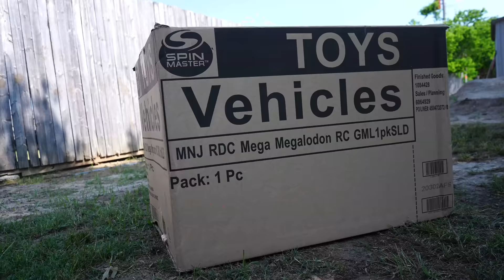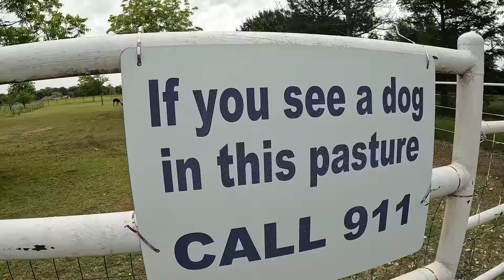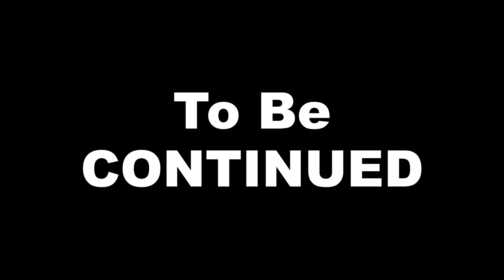Finding Monster Trucks & BIGFOOT Joyrides The Evan Storm Power Wheel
Is Bigfoot real? They have proof!  Evan found Bigfoot hair in his Power Wheel when they came back from feeding chickens and playing at the park.  Evan and Emily also found Monster Jam’s Soldier Fortune and Hot Wheels Bigfoot with MichelAngelo 1/24 scale die-cast while feeding alpacas . They then went to the park and dad slipped down the slide into lava.  They also played with the trucks, jumping them over ramps and down the slide.  Evan’s custom Power Wheel was found dirty, covered in mud and the Monster Jam Big Air Challenge was missing. They cleaned the truck with silly soap and then Emily drove off searching for the lost Monster Jam Big Air Challenge.